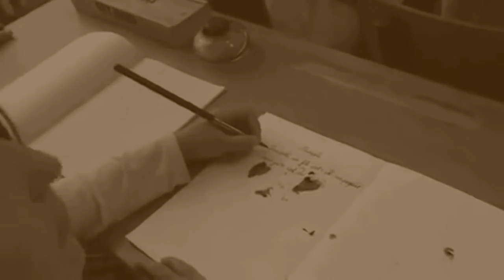ALMEREYDA - BRISONS LES CHAÎNES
NUIT DEBOUT.

Nous avons réalisé ce clip avec un morceau qui est d'actualité.
Nous le dédicaçons au peuple qui lutte sans relâche jour et nuit.
Convergeons tous ensemble vers notre but commun!